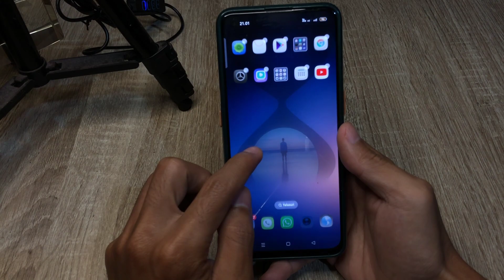Cara Menghilangkan Layar Awal Dikunci Oppo Reno 10 5G